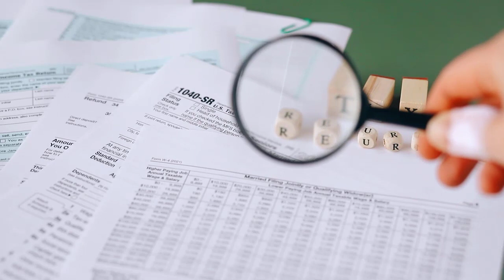AUXILIAR ADMINISTRATIVO NÃO É ADMINISTRADOR | CONHEÇA AS DIFERENÇAS